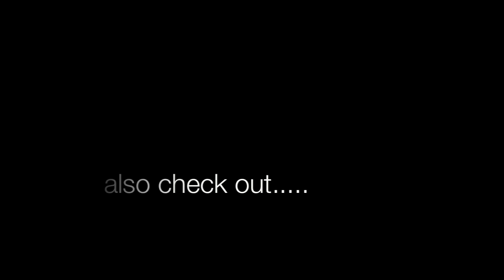Lady Gaga in Sexual Harassment Education Video! Exclusive Clip!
This is Lady Gaga, then known as Stefani Germanotta, before she was famous in a anti-sexual harassment educational video! She is seen talking the boy with the blonde hair towards the middle/end of the video!